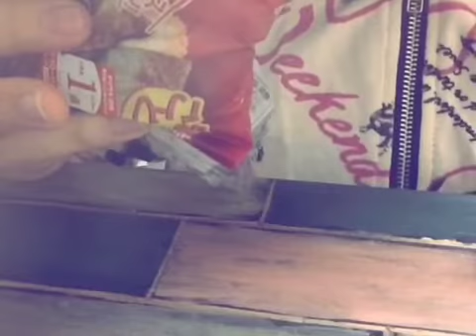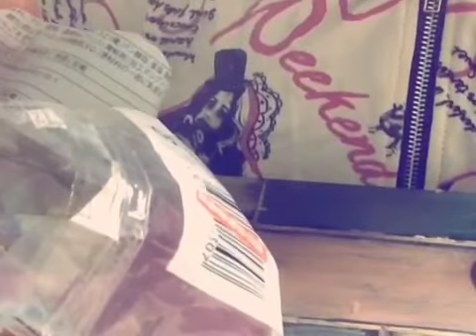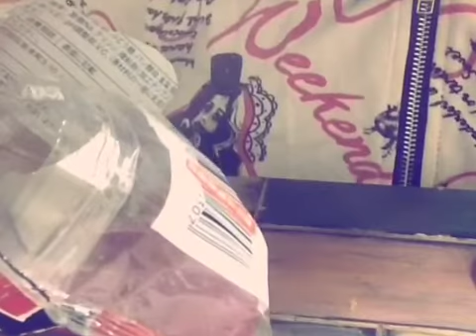茶わんむし + 大きなメンチカツ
咀嚼音。